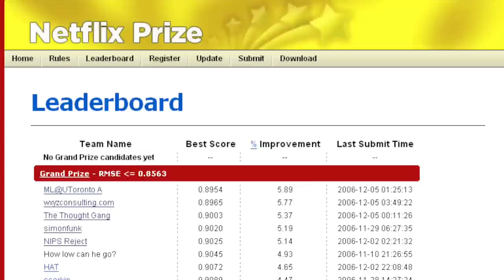This is Statistics: Roger Peng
Statistician is the coolest job you've never heard of. But don't take our word for it. Take it from Roger Peng.

Peng is a statistician and professor at Johns Hopkins University. In this video he explains why statistics is such an amazing field and why you need to be a statistician.

To learn more about the great opportunities and careers in statistics,

Special creative commons image thanks to:
Dr. Farouk - Stethescope
Forest Service Northern Region - St. Maries Memorial Rededication
Suomi NPP Captures Night-time View of Sandy's Landfall - NASA Goddard Photo & Video
Tech2 - PabloBD
Netflix Envelope - Marit & Toomas Hinnosaar
Netflix Leaderboard - Daniel X. O'Neil
Fisheye Yankee Stadium - m01229